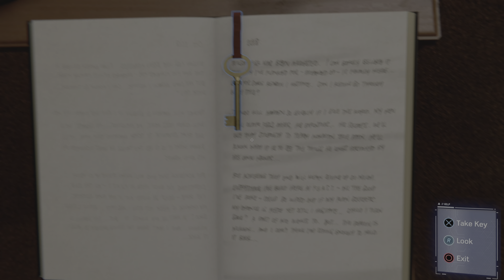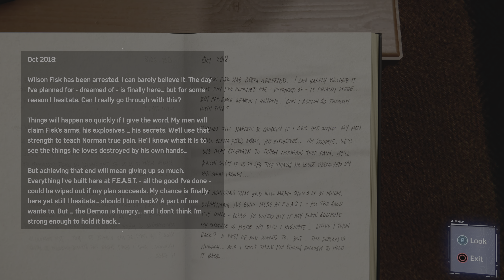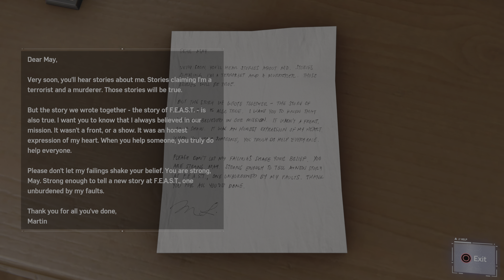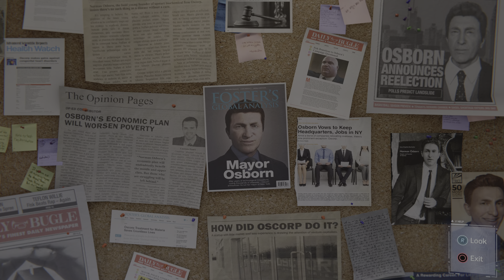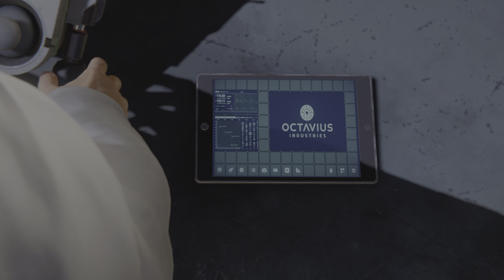Marvel's Spider Man Remastered PS5 Walkthrough Gameplay Part 8 - தமிழ்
Marvels spiderman Remastered 4k 60fps HDR gameplay walkthrough Full game Tamil gaming. Ultra UHD gameplay. Play Station 5 built in capture card gameplay. Full game releasing in parts. Clearing the way, Main event missions Marvel's Spider-Man Remastered is a 2018 action-adventure game developed by Insomniac Games and published by Sony Interactive Entertainment. Based on the Marvel Comics character Spider-Man, it tells an original narrative that is inspired by the long-running comic book mythology, while also drawing from various adaptations in other media. In the main story, the super-human crime lord Mister Negative orchestrates a plot to seize control of New York City's criminal underworld. When Mister Negative threatens to release a deadly virus, Spider-Man must confront him and protect the city while dealing with the personal problems of his civilian persona, Peter Parker.